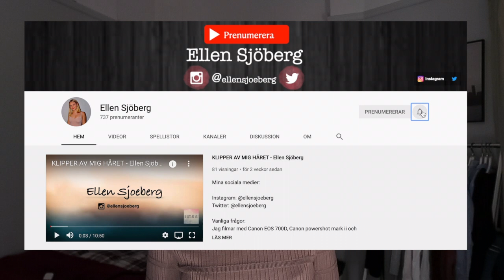Bygger pepparkakshus med syrran || Ellen Sjöberg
Mina sociala medier:

VSCO: @ellensjoberg
Annas instagram: